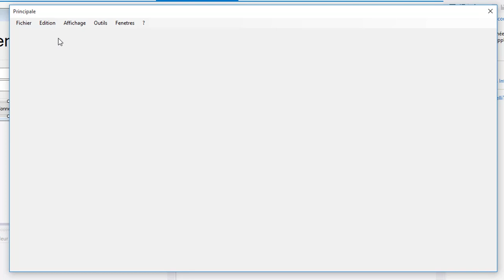Authentification msAccess en c#